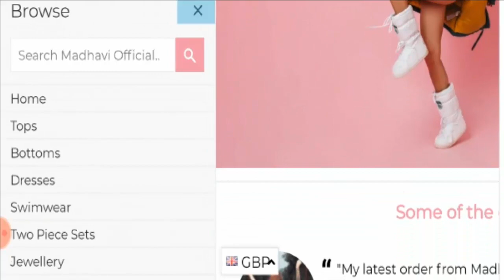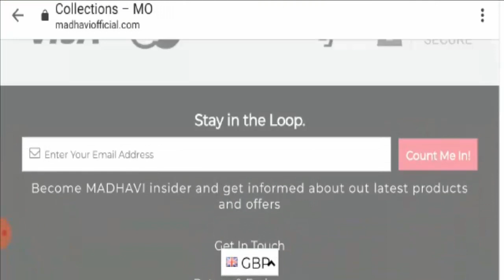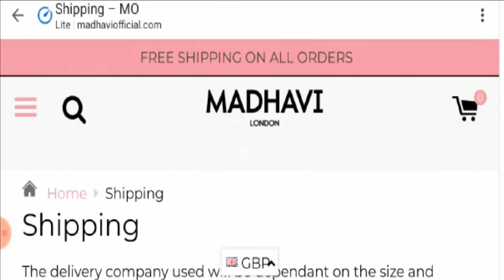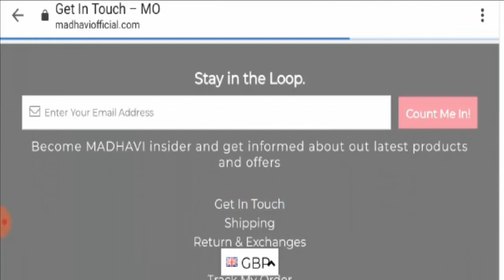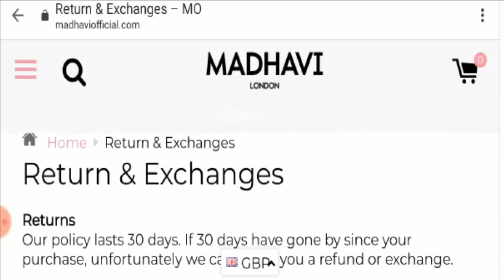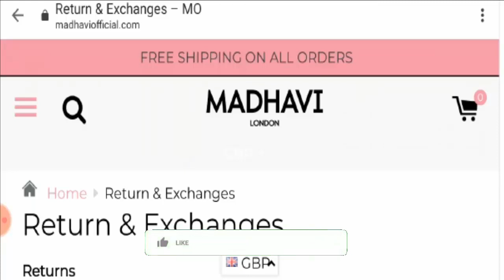Madhavi Official Reviews (Sep 2020) - Is madhaviofficial.com scam or legit website?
Madhavi Official Reviews (Sep 2020)  - Is madhaviofficial.com scam or legit website? Why do people getting the link to it on Steam?

About Madhavi Official Reviews-

Today, I am going to explain - Is Madhavi Official Reviews Legit or a Scam. Friends, this is not our website. If you have never ordered anything from this website, this unbiased review will help you in deciding the answer to this question -  Should I buy from it or not? If you have experienced any fraud over this website then watch this video till the end, I will share the way to get your money back.

Refund Link-

ScamAdviserReports